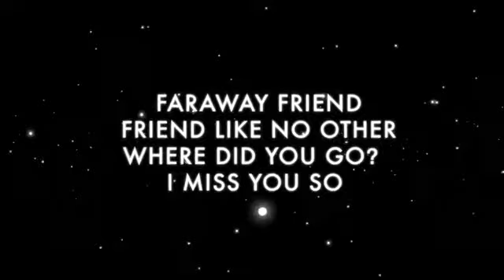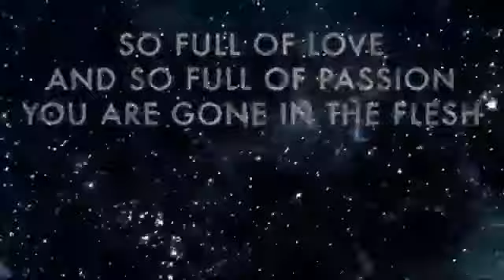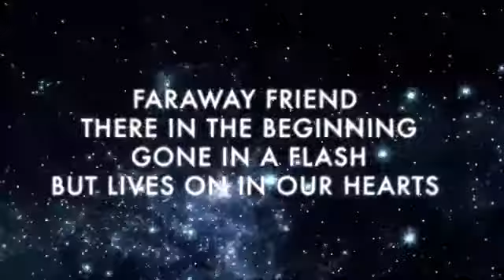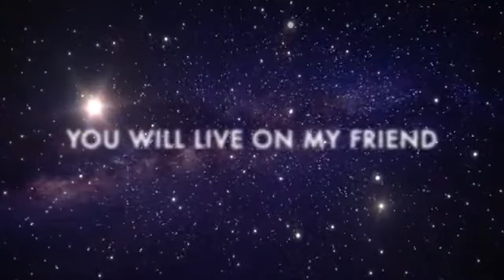Yes Miscellany: 10/8/20 - The New Empire - Second Lifetime - Faraway Friend (Tribute to P. Banks)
Yes Covers
--Date: 10/8/20
--Band: The New Empire
--Albums: Second Lifetime
--Song: Faraway Friend (Tribute to P. Banks)
--Note: this band features Dave Kerzner on keyboards